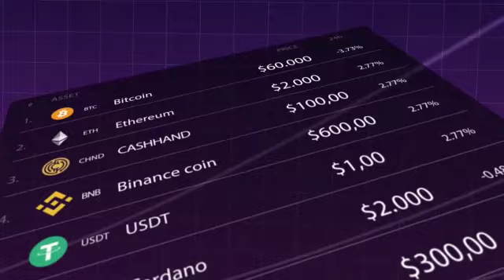DOGECOIN UMA EXPERIENCIA PARA LUCRAR MUITO!!!!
A VALORIZAÇÃO DESTE ATIVO VIRA NA CERTA JUNTO COM TODAS AS OUTRAS ALTICOINS.
ESSA AINDA TEM PADRINHO, NEH ELON MUSK KKKKK

Hold seguras
BTC
ETH
BNB
ADA
CAKE

Hold Medianas
REEF
BID
BAKE
ERGO
CHND
MATIC
XRP
XDC
GRT

LIBERTYOS -SCAM
CIC NETWORK
VELA COIN
ACRIA
PXP
STB

Apoio:

• Família Gomes

• Amigos Trabalho